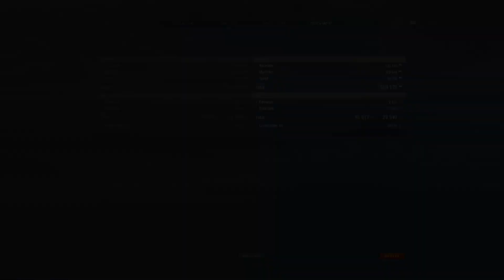World of Warships - Quick Cut: Tier IX Premium European Destroyer HNLMS Friesland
Originally slated to be moved into the Dutch tech tree, it was recently announced that Tier IX Premium European destroyer HNLMS Friesland will be remaining in the European tech tree while she will end up with a clone in the Dutch tree named Groningen.  Friesland remains a very unique and different style of destroyer in World of Warships, as evidenced by this game on Northern Waters.  Her hydro/smoke trick makes her a real bear for opposing destroyers to fight against if she's put in the right place.

In an effort to keep a better flow of content coming, I'm going to pretty up some of my more interesting Twitch games from a given week and share them on the channel.  It kind of goes against my innate need to have a good-looking finished product, but I'm going to try this and see what you guys think.  These are much faster to produce than my normal stuff, but are a little less polished.

Join the World of Warships!